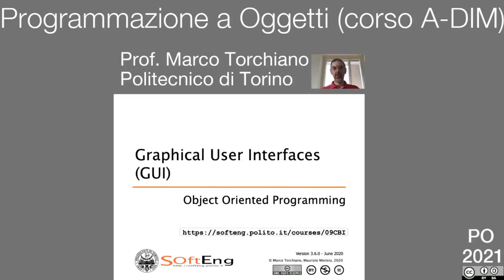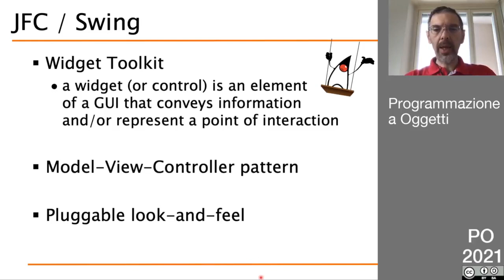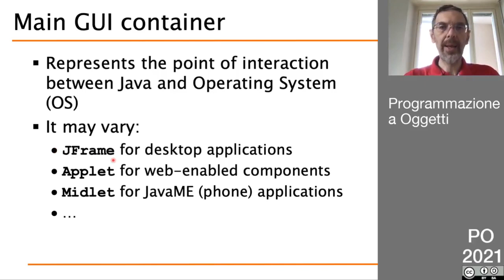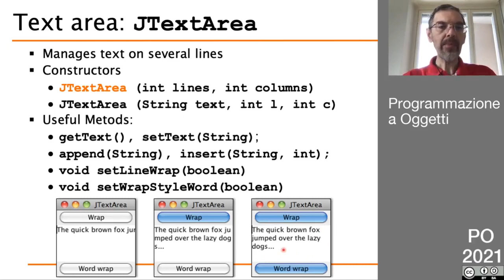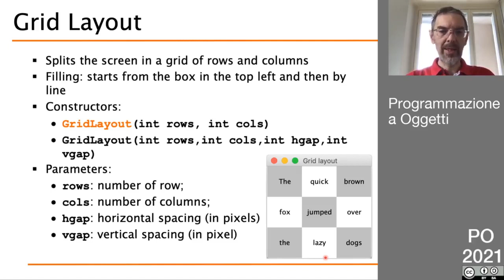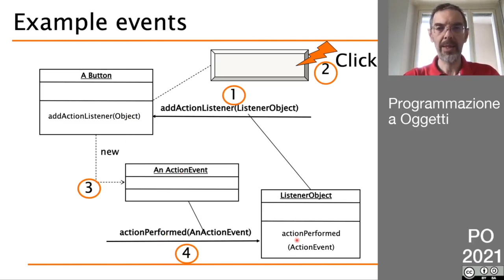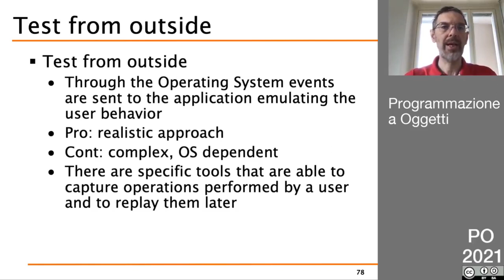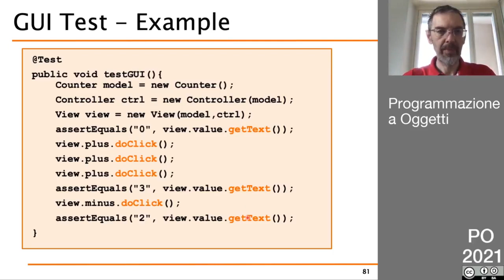PO 2021 - Lezione (Asincrona) del 11 Maggio - GUI in Java